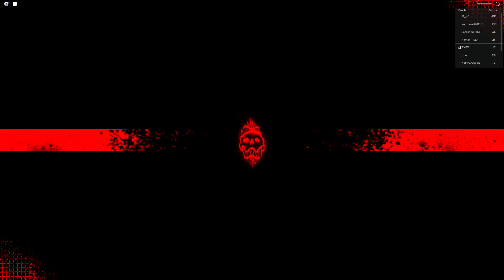my first experience in chain survival